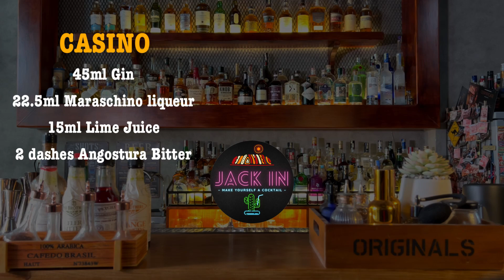CASINO - Gin, Maraschino liqueur, Lime, Orange Bitter | 235 OF 365 | 365 ngày pha chế cùng Jack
CASINO - Gin, Maraschino liqueur, Lime, Orange Bitter | 235 OF 365 | 365 ngày pha chế cùng Jack | Pha chế tại nhà | Bartender At Home

Một món classic cocktail khá nối tiếng: CASINO
45ml Gin
22,5ml Maraschino liqueur
15ml Lime Juice
2 dashes Orange Bitter

Mùi vị: Nồng mùi rượu Gin, thơm của quả anh đào Marasca. Đây là một món cocktail dành cho những ai yêu thích món The Last Word
Tiểu sử: Món classic cocktail này lần đầu tiên xuất hiện trong cuốn sách "Recipes for Mixed Drinks" của Hugo R. Ensslin vào năm 1916, và sau đó, nó được xuất hiện một lần nữa trong cuốn sách của Harry Craddock năm 1930 với tựa đề là "The Savoy Cocktail Book". Và cả 2 lần xuất hiện này, Casino đều yêu cầu Old Tom Gin sẽ là base của nó.

- Tải ứng dụng cocktail bằng tiếng Việt đầu tiên của Việt Nam - HOME BAR:

WANNA SEND SOMETHING TO ME?
- Địa chỉ: số 12, đường số 13, phường Bình Hưng Hòa, quận Bình Tân
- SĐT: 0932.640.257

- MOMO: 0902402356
- TIMO:
Viet Capital Bank - Ngân hàng TMCP Bản Việt